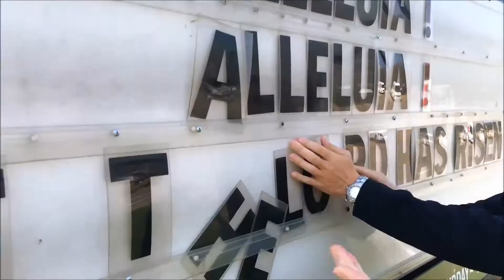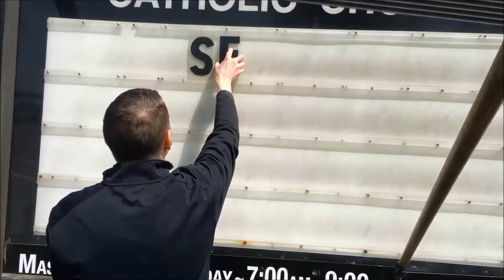STLGiveDayVideo2018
St. Francis of Assisi will be a part of Give STL Day 2018 on May 2!
Through Give STL Day, SFA will be raising money for a digital outdoor sign.
$10,000 has already been donated in memory of Justina Guerra.
Our one day goal is $10,000.